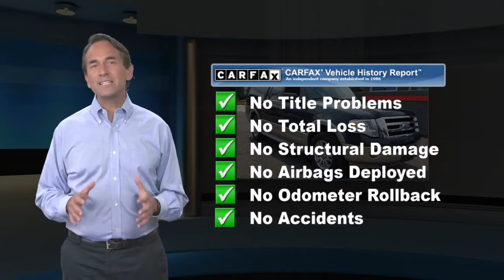Used 2009 Ford Expedition EL Eddie Bauer, Pennsauken, NJ A02350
Only 108,307 Miles! Scores 17 Highway MPG and 12 City MPG! This Ford Expedition EL boasts a FFV V8 5.4L/330 engine powering this Automatic transmission. Warning lights -inc: door/liftgate ajar, fasten seat belts, anti-lock brakes, cruise control, engine check, charge system, air bag, high beams, parking brake, TPMS, fuel cap, low fuel/washer fluid, turn signal, OD off, suspension system, brake fluid gauge, Vinyl PowerFold 3rd row 60/40 split bench seat -inc: fold flat feature, Variable assist pwr rack & pinion steering -inc: cooler.*This Ford Expedition EL Comes Equipped with These Options *Two-tone leather low back captains chairs -inc: 10-way pwr driver seat w/memory & pwr lumbar, manual passenger seat, 2-way adjustable headrests, Tire pressure monitoring system (TPMS), Tilt steering column, SYNC voice activated communications & entertainment system -inc: Bluetooth capability, steering wheel controls, USB port, audio input jack, 911 assist, vehicle health reports, Speed-sensitive intermittent windshield wipers, SOS post crash alert system, Sirius satellite radio (subscription required), Side thorax air bags, Side intrusion door beams, SecuriLock remote keyless entry -inc: (2) key fobs, illum entry.* Stop By Today *For a must-own Ford Expedition EL come see us at Joshua Motor Car Company, 3429 Haddonfield Road, Pennsauken, NJ 08109. Just minutes away!

[RLVID:1492:b54b6ce591e68cf0:029069a5f91a7a5c:1]